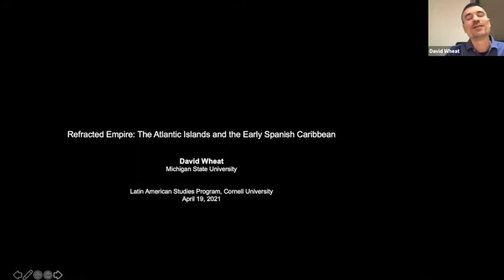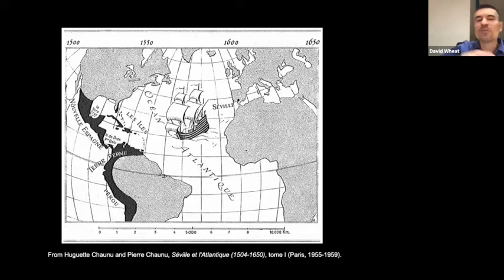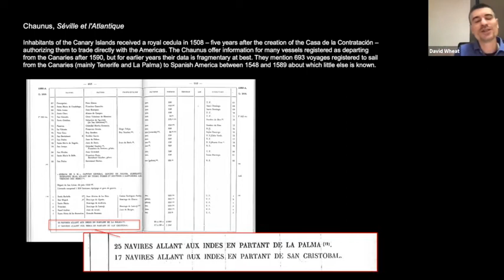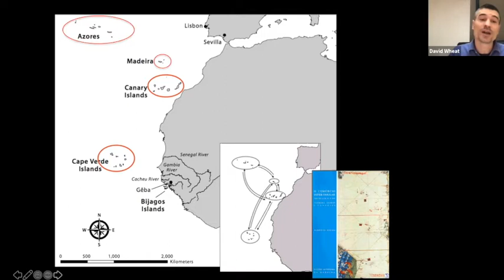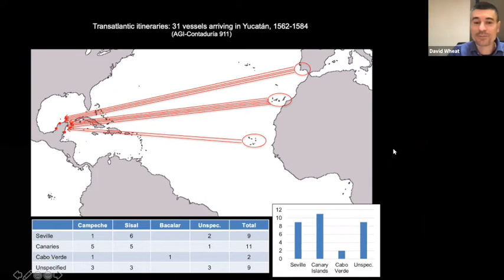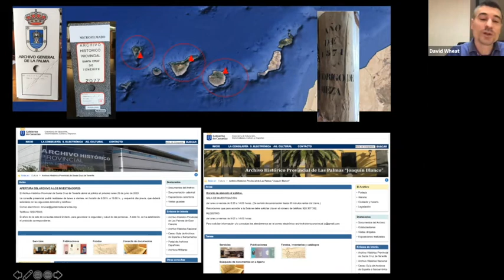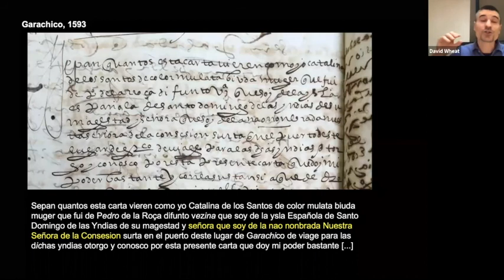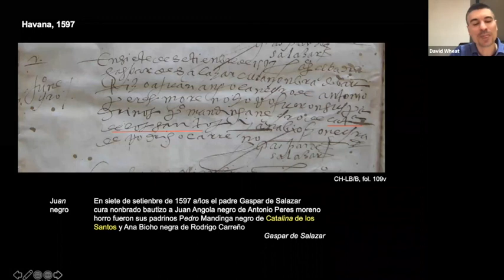David Wheat | Refracted Empire: The Atlantic Islands and the Early Spanish Caribbean